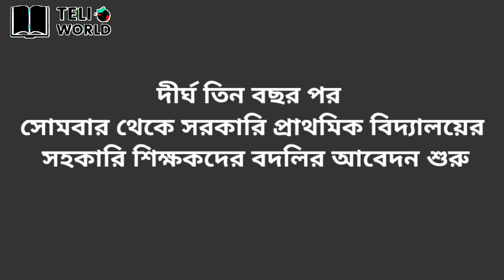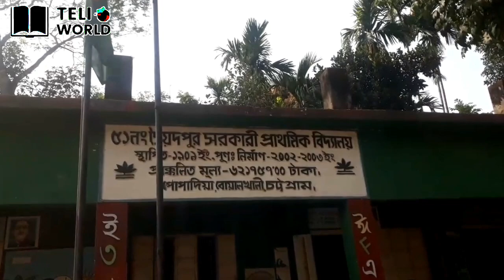আগামী সোমবার থেকে প্রাথমিক শিক্ষকদের অন্তঃবিভাগ বদলির আবেদন শুরু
আগামী সোমবার থেকে প্রাথমিক শিক্ষকদের অন্তঃবিভাগ বদলির আবেদন